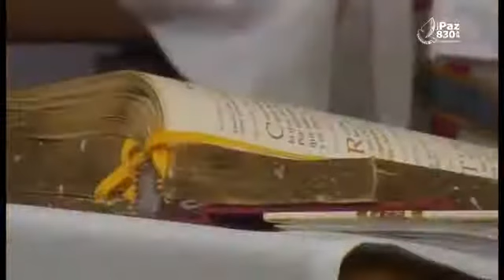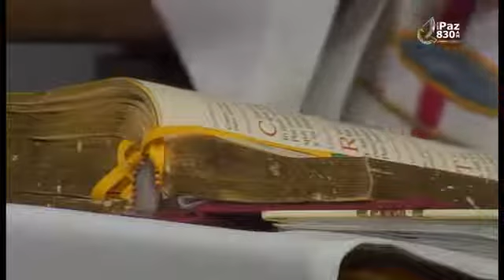Santa Misa (Mayo 10, 2015)